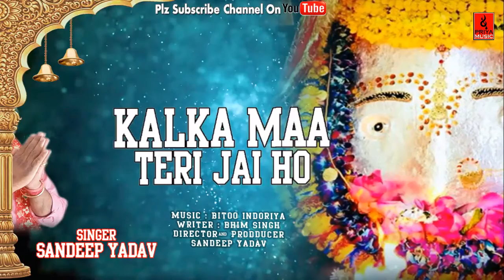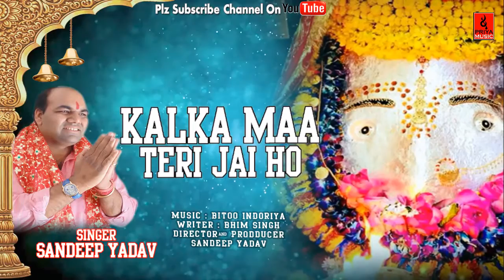नवरात्रि स्पेशल || KALKA MAA TERI JAI HO || कालका माँ तेरी जय हो || PRIYA MUSIC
KALKA MAA TERI JAI HO || कालका माँ तेरी जय हो || PRIYA MUSIC || SANDEEP YADAV
स्पेशल
song
Singer -SandeepYadav
Starring - Sandeep Yadav
Camra & edited by - Rajeev Arya
Writer : BHEEM

Company Name